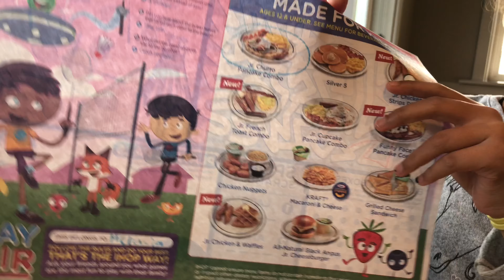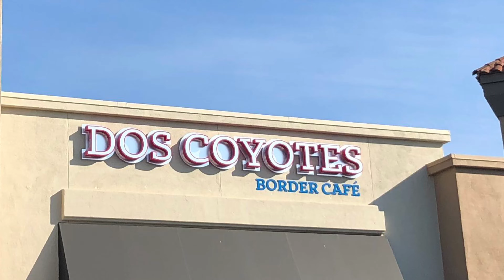Hanging out with the Thao’s | Kelly Thao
Hey guys welcome back to another vlog!!! We haven’t been doing much so this vlog is all over the place. See ya in our next one!!